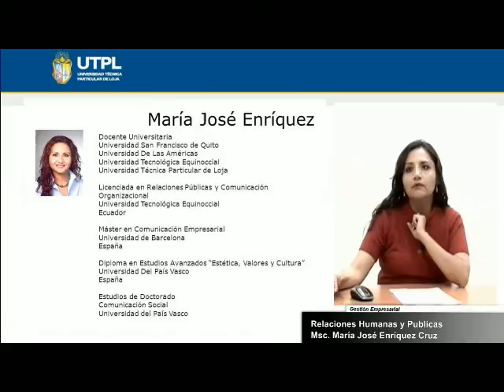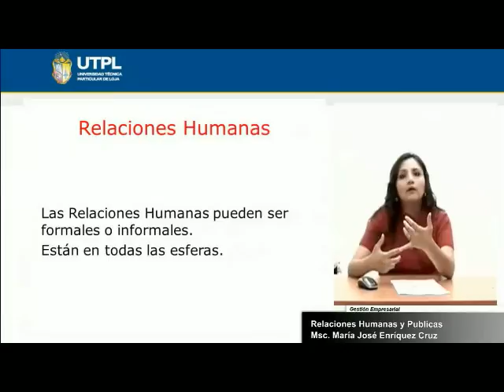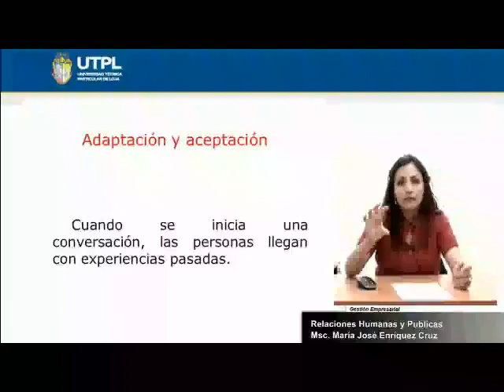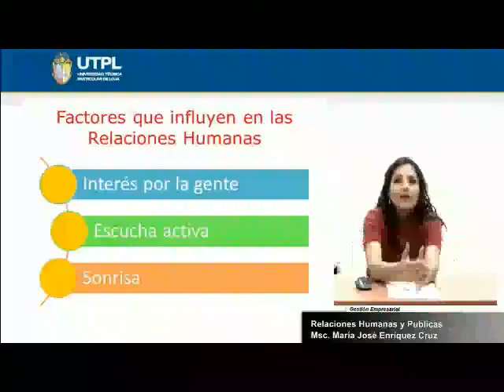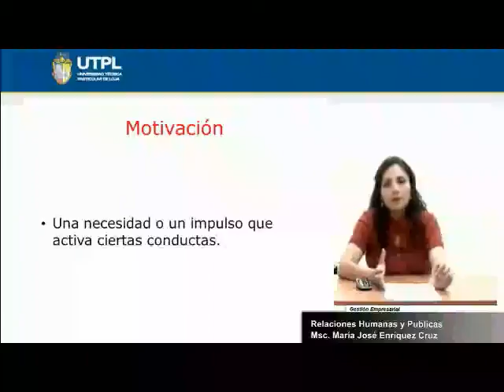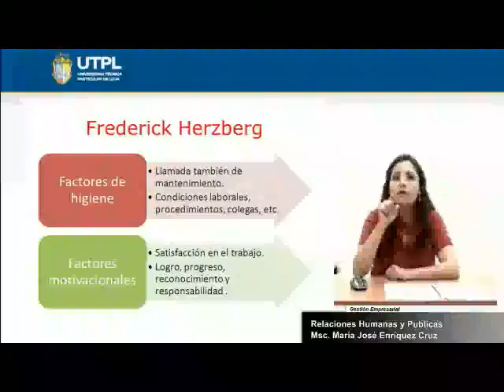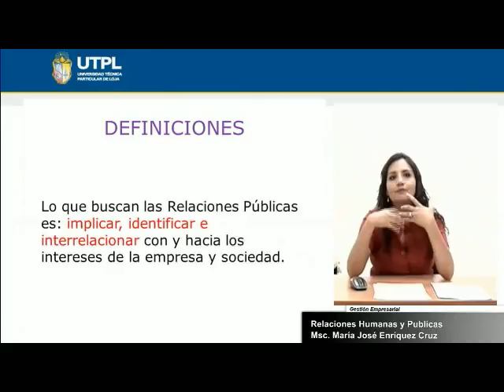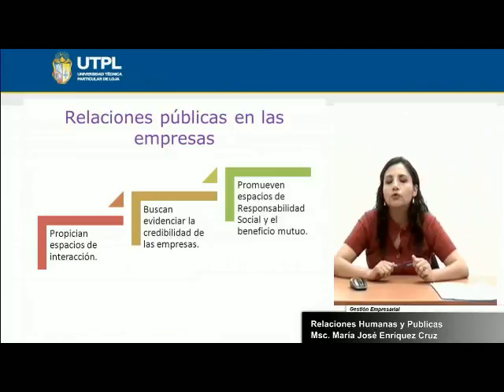UTPL RELACIONES HUMANAS Y PÚBLICAS[(MAESTRÍA GESTIÓN EMPRESARIAL]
UNIVERSIDAD TÈCNICA PARTICULAR DE LOJA
Maestría Gestion Empresarial Ciclo II
Tema:Relaciones Públicas y Humanas
Ponente: Dra. María José Enríquez